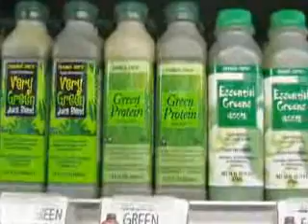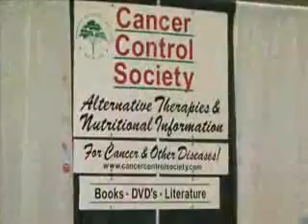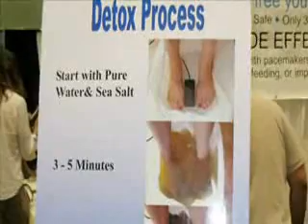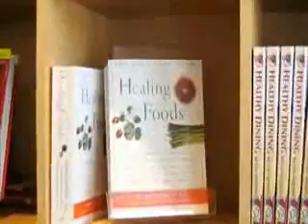Here Be Dragons - Critical analysis of pseudoscience 1of5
Intelligent Design and Young Earth Creationism have received much media attention over recent years in their attempts to misrepresent science and insert their particular brand of pseudoscience into the public school science curriculum. Despite their dramatic losses in the courts, the fact that many people blindly believe their lies is indicative of a deeper problem.

Most people fully accept paranormal and pseudoscientific claims without critique as they are promoted by the mass media. Here Be Dragons offers a toolbox for recognizing and understanding the dangers of pseudoscience, and appreciation for the reality-based benefits offered by real science.

Here Be Dragons is written and presented by Brian Dunning, host and producer of the Skeptoid podcast, author of Skeptoid: Critical Analysis of Pop Phenomena, and Executive Producer of The Skeptologists.

Brian was kind enough to allow me to post this program to this channel. Check out his podcasts at,